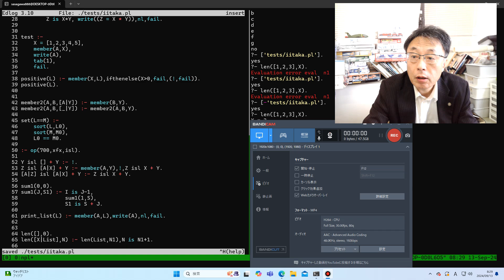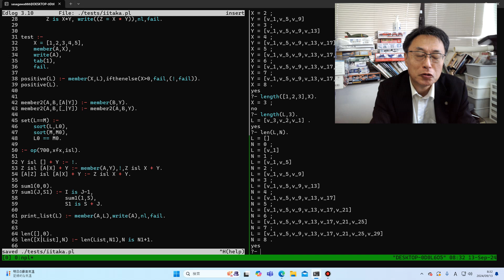Prolog大好きおじさん そっか！length/2ってバックトラックが自然なのか！